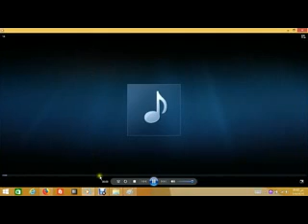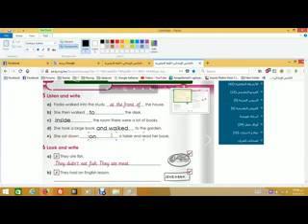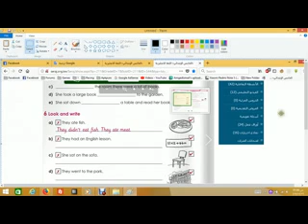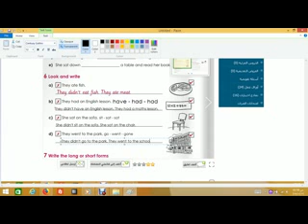6 FUN WITH English Grade 5A Unit 3 Dickson House Lesson 3 WorkBook